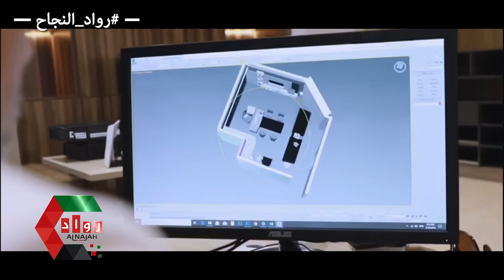زوايا للتصميم الداخلي